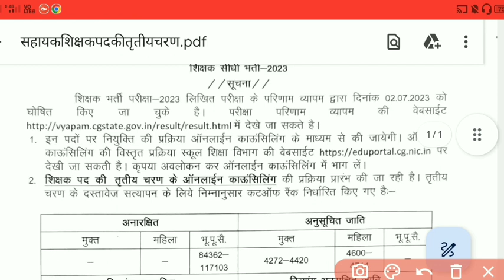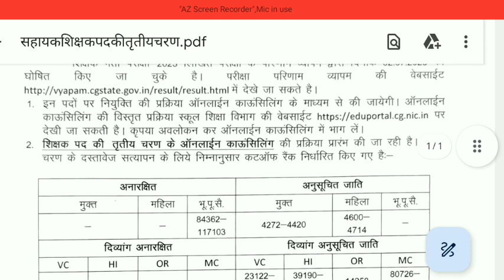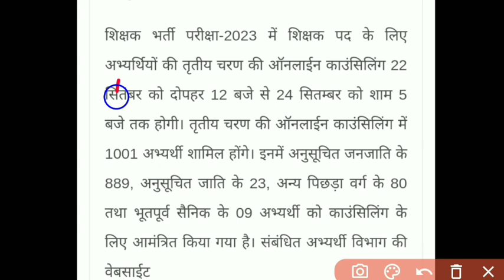🔥3rd काउंसिलिंग के लिए cut off हुआ जारी | cg teacher 3Rd counseling cut off rank